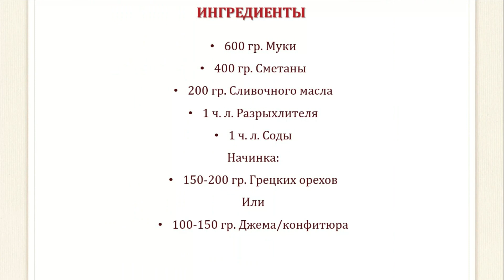Печенье сигареты (Cigarette Cookies Very Tasty) Простой рецепт | Тесто без яиц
Великолепный и очень простой рецепт вкусных печений. Кто-то называет из рогаликами, кто-то минутками. Дети просто обожают такой десерт.
Обязательно попробуйте приготовить, начинка может быть любой, по вашему вкусу.
Ингредиенты:
600 гр. Муки
400 гр. Сметаны
200 гр. Сливочного масла
1 ч. л. Разрыхлителя
1 ч. л. Соды
Начинка:
150-200 гр. Грецких орехов
Или
100-150 гр. Джема/конфитюра

A great and very simple recipe for delicious cookies. Someone calls from bagels, someone minutes. Children just love this dessert.
Be sure to try to cook, the filling can be any, according to your taste.
Ingredients:
600 gr. Flour
400 gr. Sour cream
200 gr. Butter
1 tsp. Baking Powder
1 tsp. Soda
Filling:
150-200 gr. Walnuts
Or
100-150 gr. Jam / Confiture